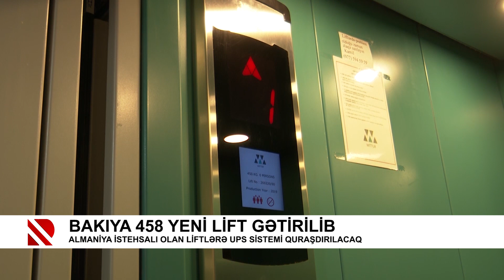Almaniya İistehsalı olan liftlərə UPS sistemi quraşdırılacaq